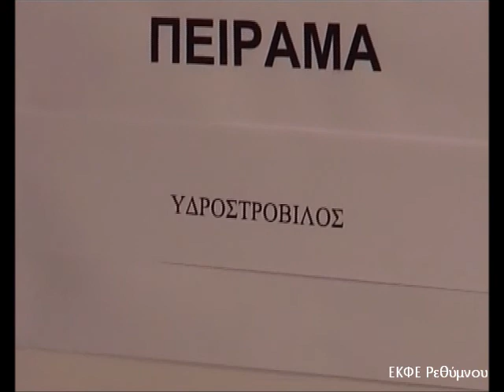Λειτουργία υδροστροβίλου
Ενότητα: Ρευστά - Πείραμα: Λειτουργία υδροστροβίλου